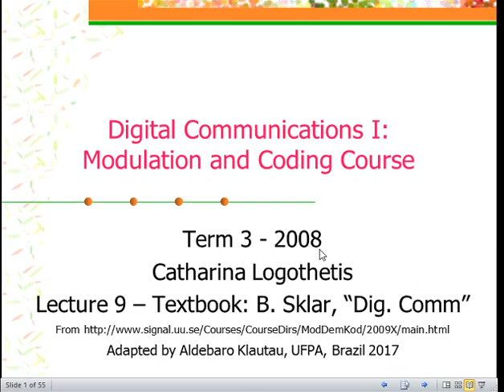Codificação de Canal com Códigos de Bloco: Título